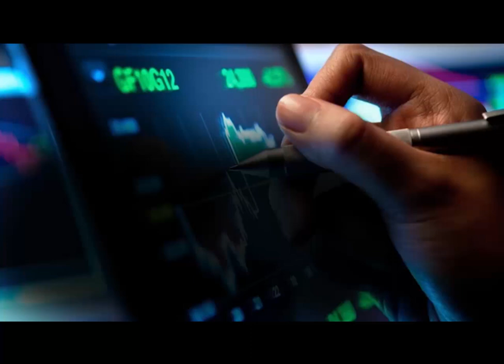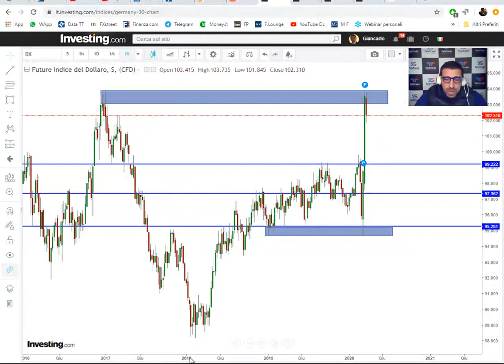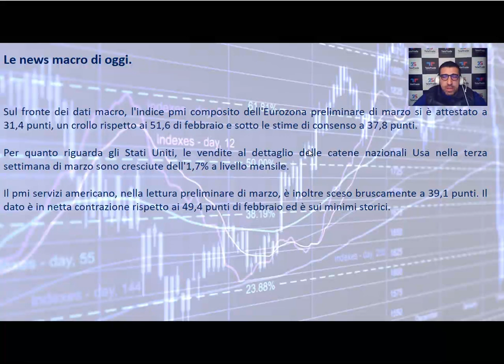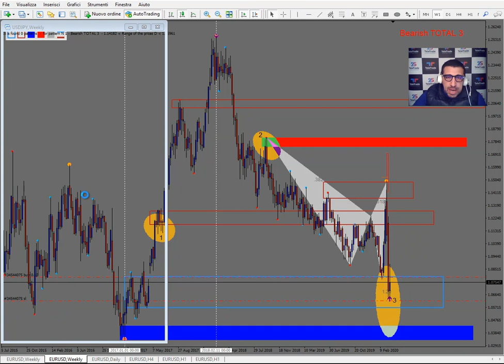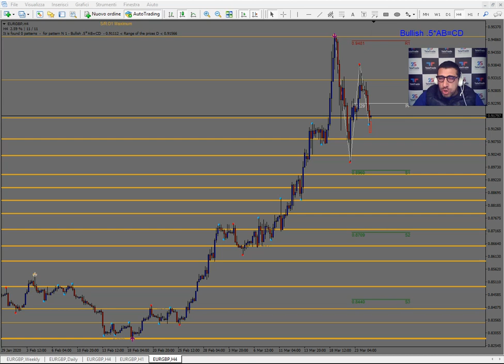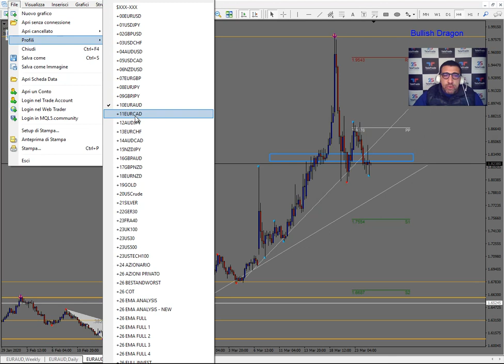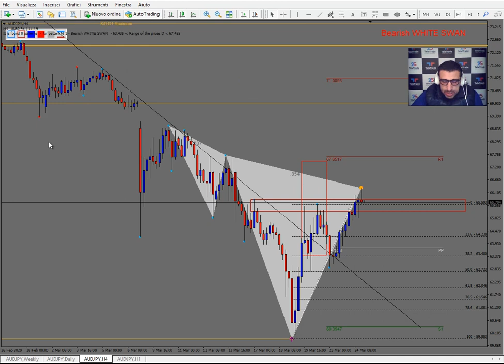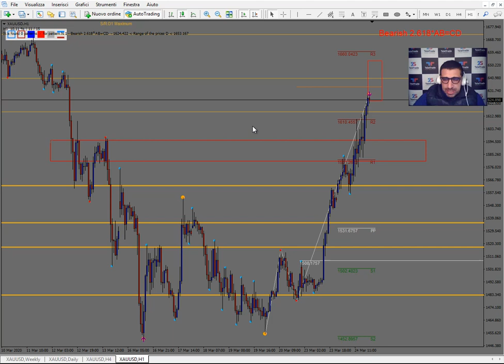Analisi serale del 24.03.2020